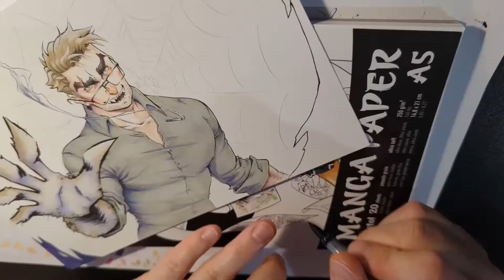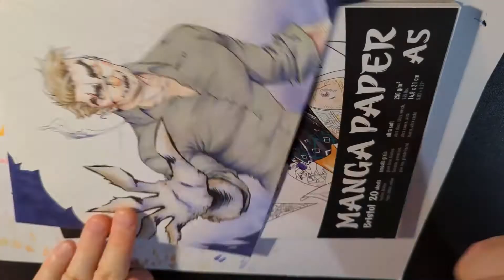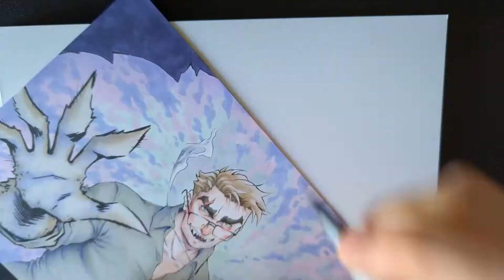Norbert: Birthday Gift for Zwezka | Artist VLOG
Hi!
I'm Alice Hoffmann, an indie manga artist.
It's high time to get my sibling @zwezka their promised art request of their original character Norbert. :3
Also a good opportunity to gush about their art, haha...
Next to the art timelapse I'll give you an update of what I've been up to myself the last few weeks~